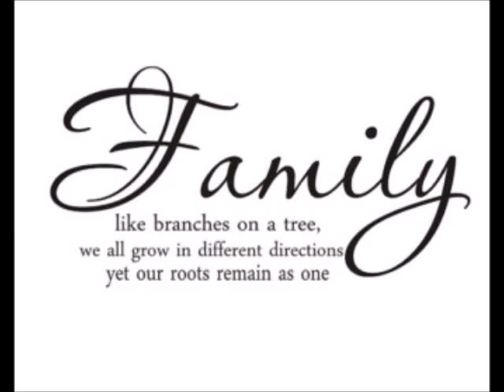xmas 2015 video